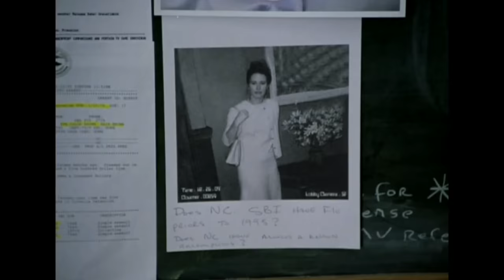She Faked Her Attack for Money? - Law & Order SVU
It is revealed that a family staged a sex crime in order to sue for $10 million.

From Season 2, Episode 8"Taken" - The case of a 17-year-old rape victim takes a strange turn when her immediate family tries to keep the scandal quiet while they prepare a lawsuit.